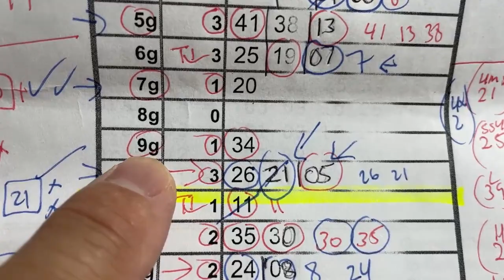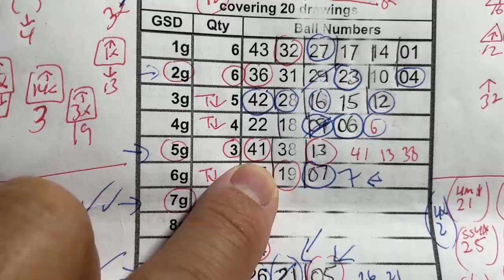My ロト6 prediction for Mon. Oct. 2, 2023-WOW! My prediction captured 5/6 plus the bonus!